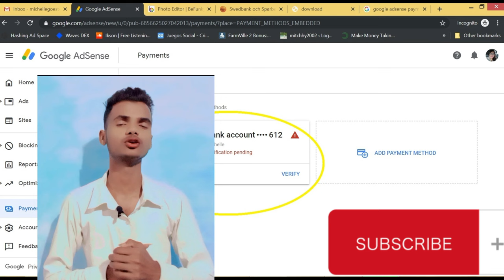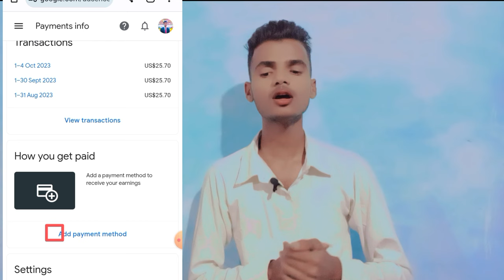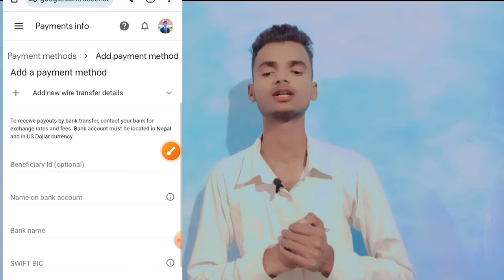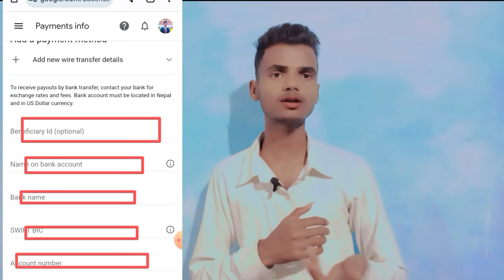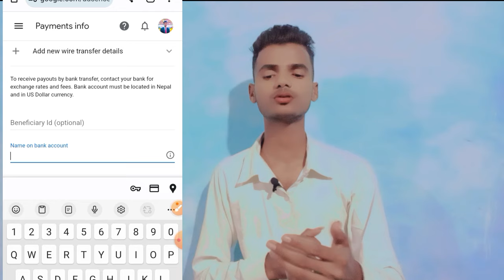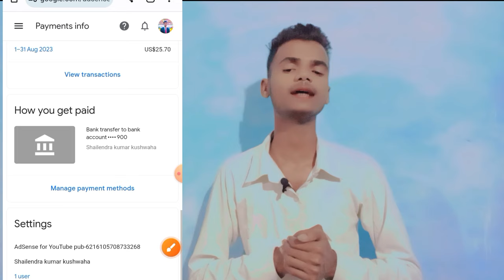how to link bank account in google adsense, nepali bank account in adsense | google adsense in nepal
how to link nepali bank account in google adsense || नेपाली बैङ्क खाता google adsense मा कसरी जोड्ने || नेपाली बैङ्क खाता adsense मा कसरी जोड्ने || how to link bank account in google adsense || nepali bank account in adsense || google adsense in nepal ||

how to create youtube channel | how to upload video on YouTube channel | YouTube channel in nepal ||What are popular topics on YouTube, What is a good first YouTube video? Which topic is most searched on YouTube? What topics are trending now?  How to edit videos for YouTube?
How to start video editing? How can I edit any photo? How to make free YouTube videos? What is YouTube image size? What's the best video on YouTube? How to post a video on YouTube?
What do YouTubers study? Is it easy to be a YouTuber? How do I pick a good YouTube name?
What is the minimum age YouTuber? What I age do YouTubers start? What is the best time to post in YouTube? How much money is 100k views on YouTube? Do YouTubers get paid enough? What YouTube channel should I start?youtube ma video kasari upload garne, youtube ma thumbnail kasari rakhne, youtube ma short video kasari upload garne, youtube ma subscribe kasari badhaune, youtube mai views kasari badhaune,

How do I start a YouTuber for beginners? How do Youtubers get started? How do beginners get YouTube views? How much money do you need to start a YouTube channel? Who to earn money online? How can I make money from mobile. How much YouTube pays for $1 billion views? Can I earn money by watching ads, How to get 1,000 subscribers on YouTube, Does YouTube pay for views? How do beginners get YouTube views, How do I start a YouTuber for beginners? How do Youtubers get started? How much money do you need to start a YouTube channel? How to get 1K views on YouTube fast? How to get 1K views on YouTube free? How to get 1 million views in YouTube? How can I be successful on YouTube?
Who is a first YouTuber? Is becoming YouTuber easy?
What do YouTubers study? Is it easy to be a YouTuber? How do I pick a good YouTube name What is the minimum age YouTuber? What I age do YouTubers start? What is the best time to post in YouTube? How to get 1,000 subscribers on YouTube? how to get YouTube subscribers? How much money is 100k views on YouTube? Do YouTubers get paid enough? What YouTube channel should I start?

In this video I have been described about " how to connect bank account in google adsense in nepal"